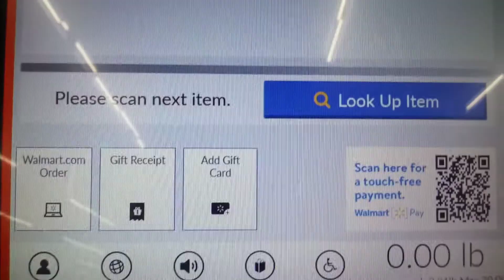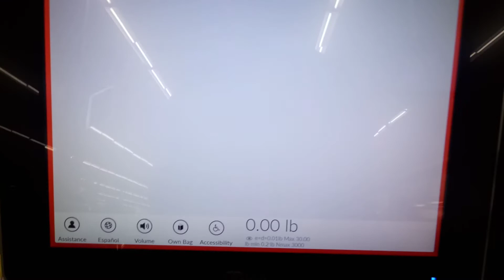Mitchell Partycenter's Self Checkout Demo At Walmart Supercenter In Jamestown, NY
NCR Self Checkout At Walmart Supercenter In Jamestown, NY.

This Self Checkout Wasn't Accepting Cash So I Had To Pay With A Visa Gift Card.

Note: Visa Gift Cards Don't Have Pin Numbers.

I Had To Pay 5¢ For A Bag Because There's No Plastic Bags In The State Of New York.